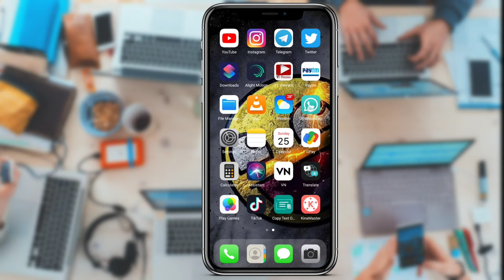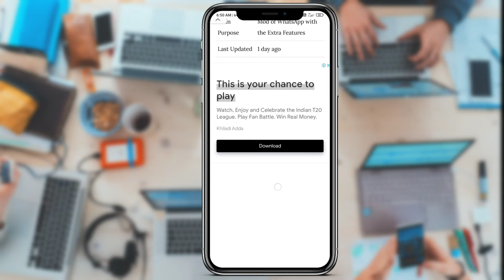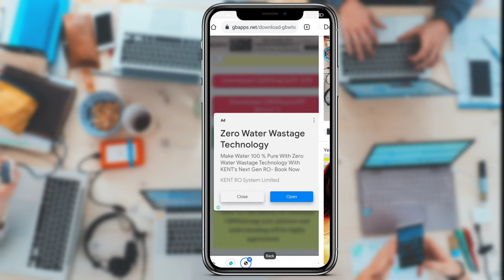How To Download Gb Whatsapp || Gb Whatsapp Download Kaise Kare || Gb Whatsapp Updates 2022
how to use gb whatsapp
gb whatsapp new updates
gb whatsapp download kaise kren